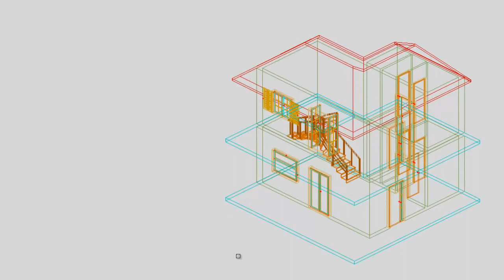3D BIM Architecture | Printing settings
This video shows how to plot and configure the printing settings with the Architectural software IDEA.